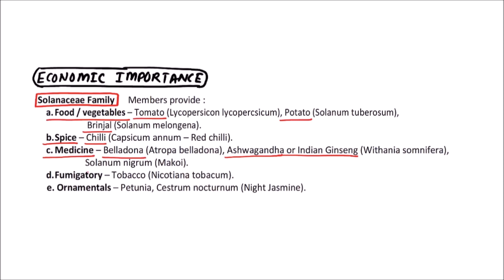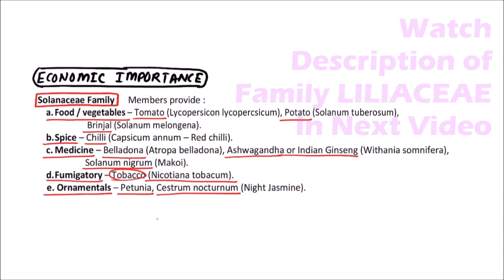BOTANY XI.05.104 – Morphology of Angiosperms – Fam. Solanaceae – Economic Importance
In this video on Morphology of Angiosperms, Economic Importance of
Family Solanaceae is discussed.